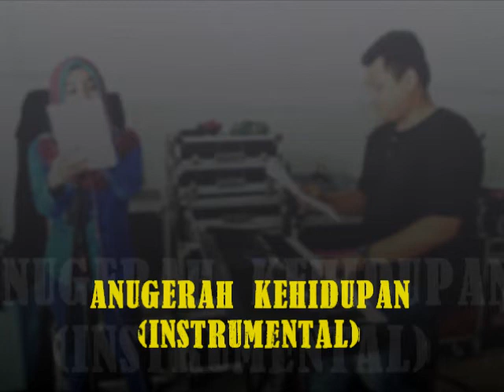Anugerah Kehidupan Original (Instrumental)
Lagu asal : Fatin & Nizam
Lirik : Fatin
Gubahan : Nizam

argment guna software Finale 2012, then, save dalam midi file,
lepas tu guna software FL Studio untuk realkan sound midi...
saya mengaku ada sound yg tak bapa nak ok, still mencari patch yg terbaik untuk sound yang real... =)

kalau suka, bole like, tak suka dengar2 la ye.. =)